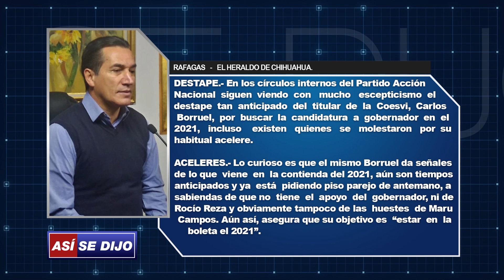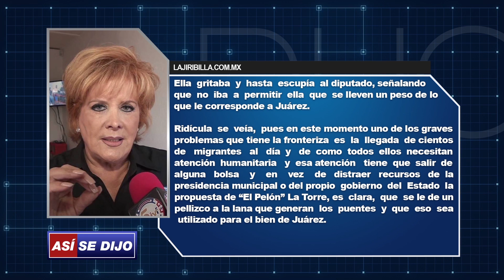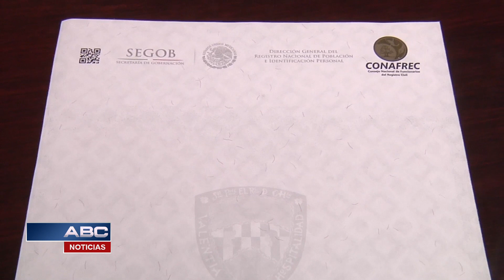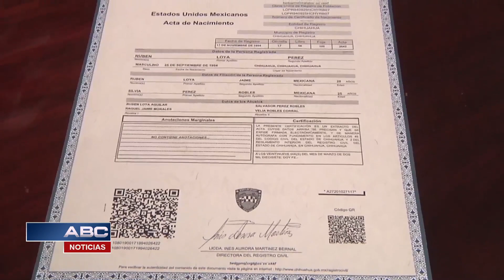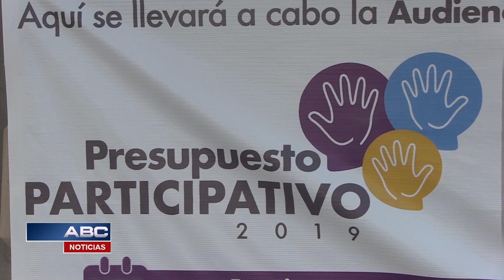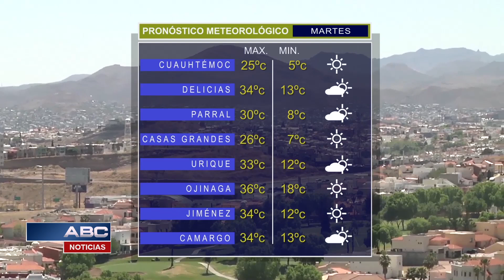ABC Noticias 2-3 (29/04/2019)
Parte 2: Video Actual.